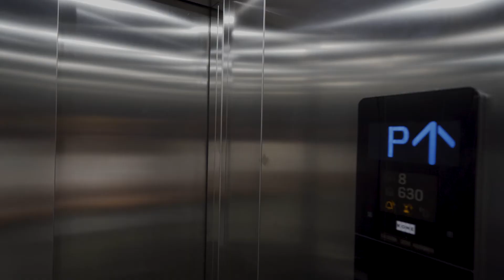Byt ve Štěrboholech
Byt v nové zástavbě v krásné části Prahy 10, kde jste jednou nohou ve městě a  jednou nohou v blízkosti přírody a rázu vesnice. Dokonalá kombinace pro ty, kteří nechtějí dělat kompromisy.